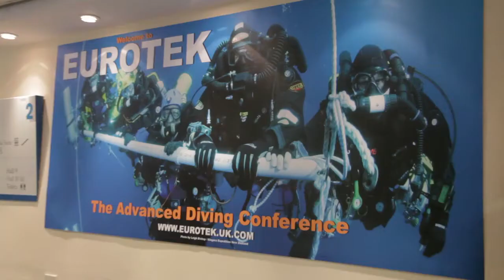EUROTEK 2012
World renowned speakers, leading manufacturers, and a gala dinner. It only happens every two years, highlights from EUROTEK.